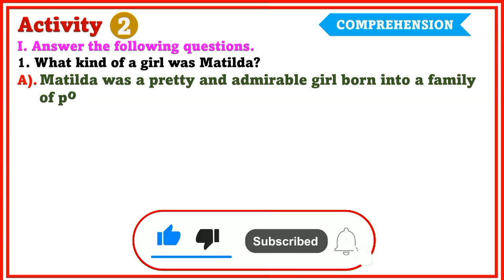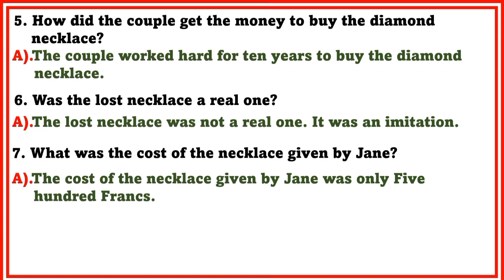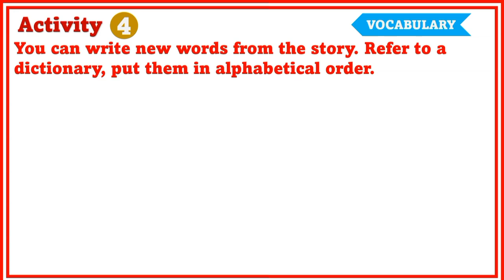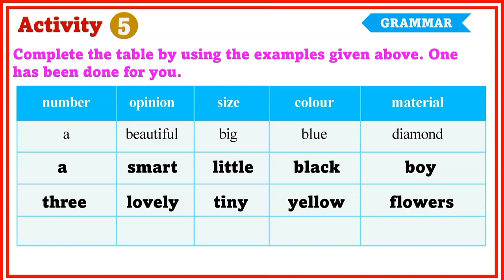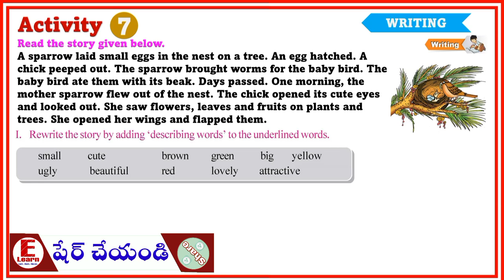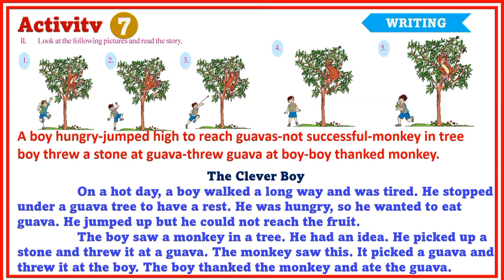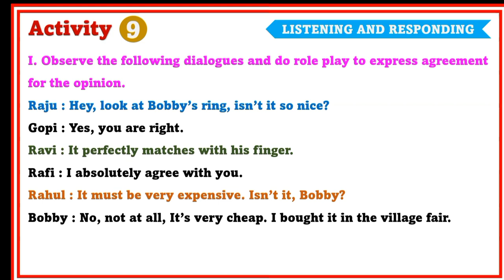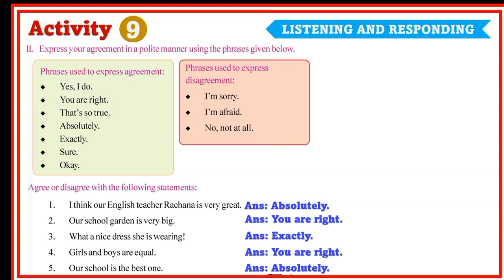5th Class English Blossoms The Necklace lesson Questions & Answers|FIFTH CLASS ENGLISH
AP ENGLISH BLOSSOMS 5TH CLASS
Third Class English The Necklace lesson Questions and Answers | The Necklace | AP 3RD CLASS ENGLISH
website Used to create Audio files